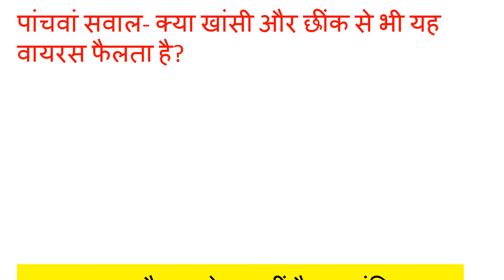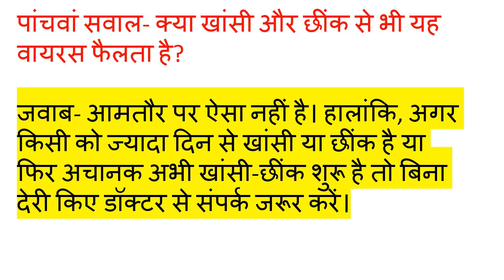कोरोनावायरस से जुड़े सवाल और उनके जवाब, जिन्हें जानना आपके लिए बेहद जरूरी | All exam preparation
कोरोनावायरस से जुड़े सवाल और उनके जवाब, जिन्हें जानना आपके लिए बेहद जरूरी

पहला सवाल- यह वायरस लोगों में कैसे फैलता है?

जवाब- सबसे पहले आपको बता दें कि कोरोना वायरस जानवरों से होते हुए इंसानों तक पहुंचा है। कोरोना वायरस पहले ऊंट, बिल्ली और चमगादड़ में मिलता था। लेकिन, अब यह वायरस इंसानों में भी फैलने लगा है। कोरोना वायरस पीड़िता इंसानों के संपर्क में आने से फैलता है। कोरोना वायरस से पीड़िता शख्स अगर बात करता है या उसके मुंह से थूक निकलता है तो कोरोना वायरस का खतरा बढ़ सकता है। इतना ही नहीं पीड़ित शख्स के थूक के ड्रापलेट भी अगर सामने वाले तक पहुंचता है तो वायरस का खतरा बढ़ जाता है। इतना ही नहीं अगर बीमार व्यक्ति का थूक चीज किसी चीज पर गिरता है और आप उसके संपर्क में आते हैं तो वायरस फैलने का खतरा है। इसलिए, साफ-सफाई और हाथ हमेशा अच्छे से धोते रहें। इसके अलावा पीडि़ता व्यक्ति छींकता भी है तो यह वायरस सामने वाले में जा सकता है।

दूसरा सवाल- वायरस फैलने से पहले मास्क लगाना है जरूरी?

जवाब- आमतौर पर मास्क लगाना जरूरी नहीं है। लेकिन, अगर आप कोरोना वायरस से ग्रसित व्यक्ति के संपर्क में हैं तो मास्क जरूर लगाएं। इसके अलावा एक और चीज का ध्यान जरूर रखें कि मास्क का कैसे इस्तेमाल करते हैं। मास्क को कभी भी सामने से न छूएं। मास्क को फीते के सहारे पहने और निकालें। अगर सामने से मास्क को टच करते हैं तो हाथ तुरंत धो लें।

तीसरा सवाल- चाइनीज फूड खाएं या न खाएं?

जवाब- अभी तक इसकी पुष्टि नहीं हुई है। नूडल्स, मोमोज खाने से कोरोना वायरस नहीं फैलता है। इसलिए, मन में यह भ्रम न पालें कि चाइनीज फूड खाने से कोरोना वायरस फैलता है? अगर ऐसी जानकारी मिलती है तो यह मजह अफवाह है और कुछ नहीं?

चौथा सवाल- क्या पालतू जानवरों से फैलता है कोरोना?

जवाब- अभी तक ऐसा एक भी मामला सामने नहीं आया है। अगर आप कुत्ते-बिल्ली पाले हुए हैं तो घबराने की कोई जरूरत नहीं है। बस यह ध्यान जरूर रखें कि जब भी उनके संपर्क में आए तो उसके बाद हाथ अच्छी तरह से धो लें।

पांचवां सवाल- क्या खांसी और छींक से भी यह वायरस फैलता है?

जवाब- आमतौर पर ऐसा नहीं है। हालांकि, अगर किसी को ज्यादा दिन से खांसी या छींक है या फिर अचानक अभी खांसी-छींक शुरू है तो बिना देरी किए डॉक्टर से संपर्क जरूर करें।